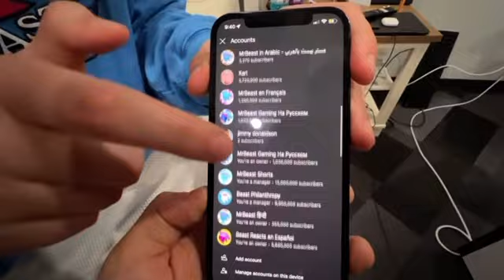How much money Do Mr. Beast Really Makes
Should I do videos like this
On the other channel